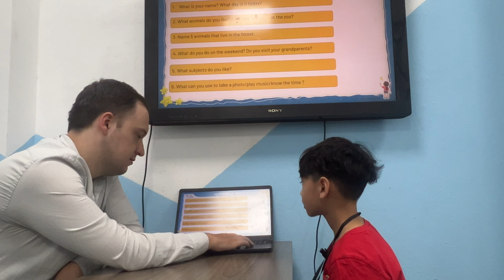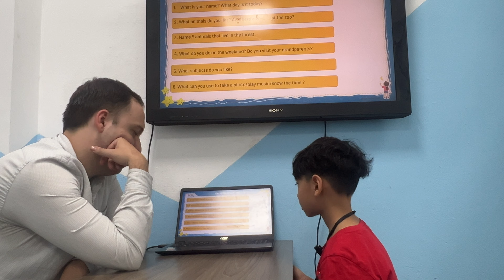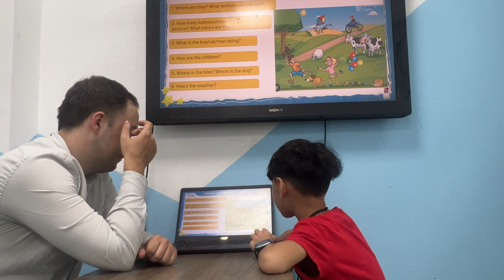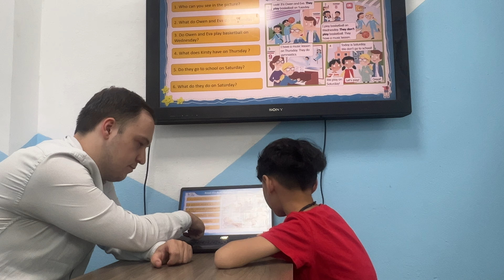Leo - Starters 1H